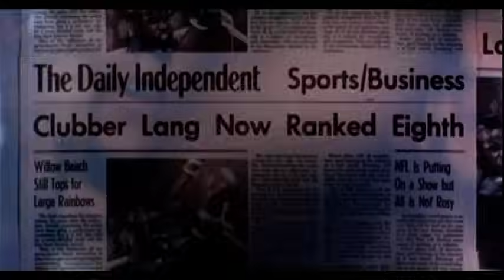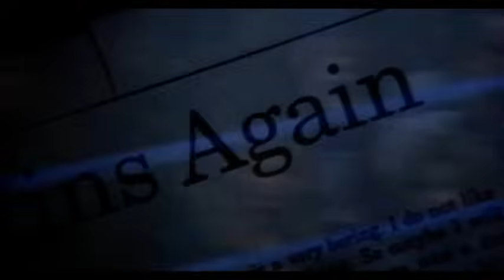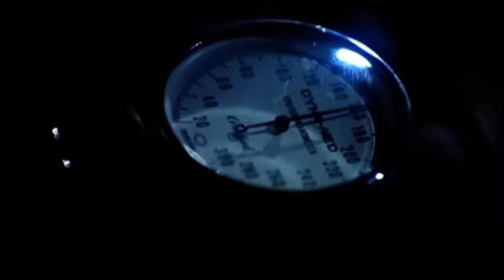Rocky Tribute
sylvester stallone epic video rocky